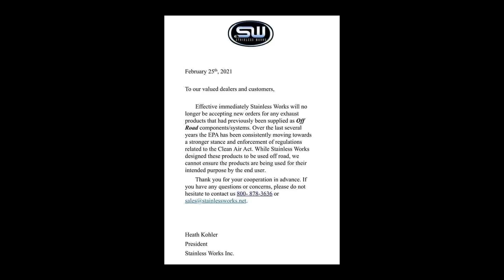In Support of the RPM act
Thumbnail from Steve Gelles